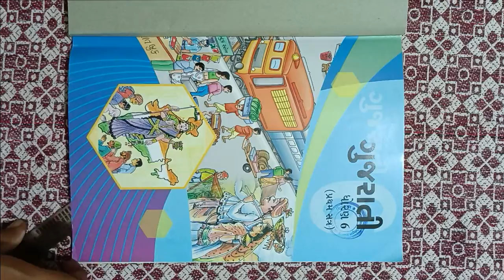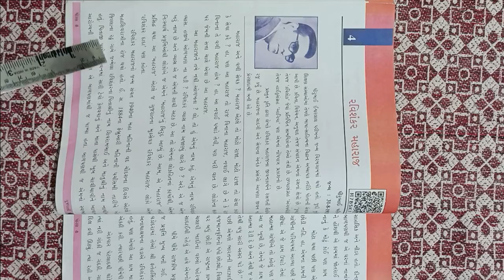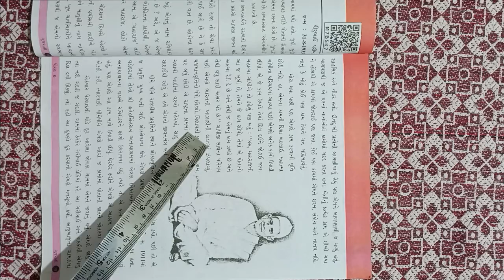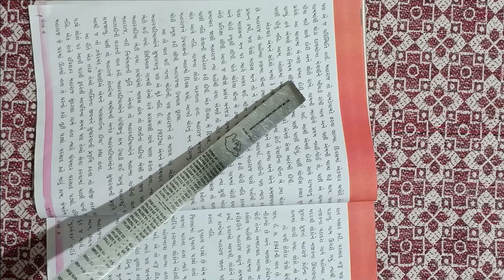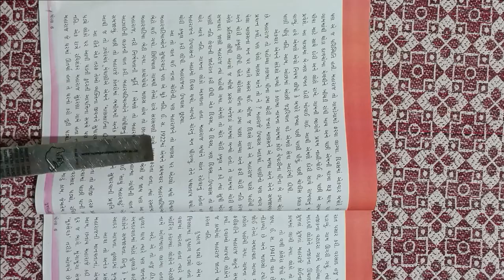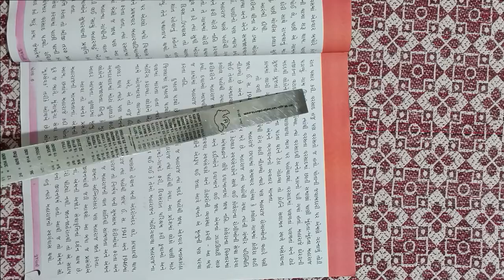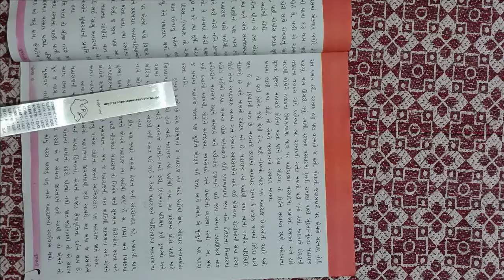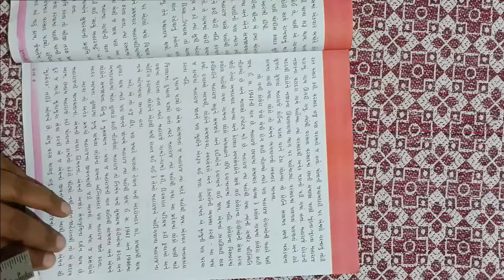ધોરણ ૬ વિષય ગુજરાતી પાઠ ૪ રવિશંકર મહારાજ